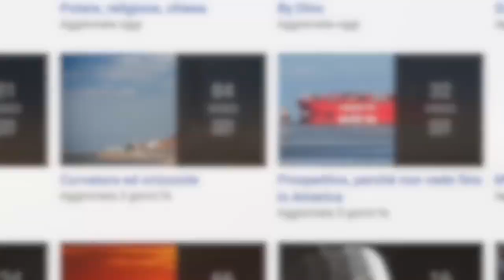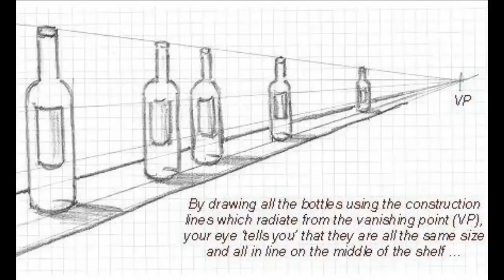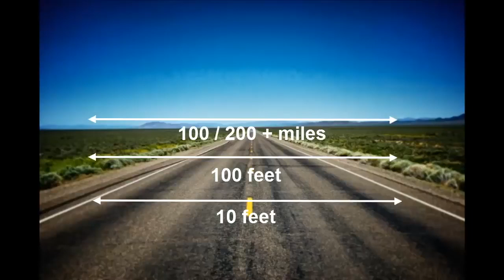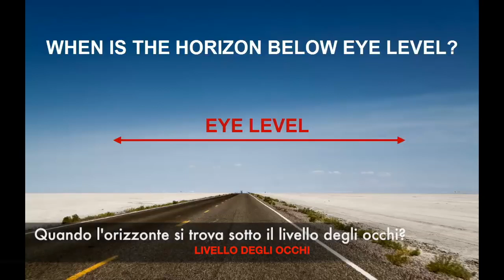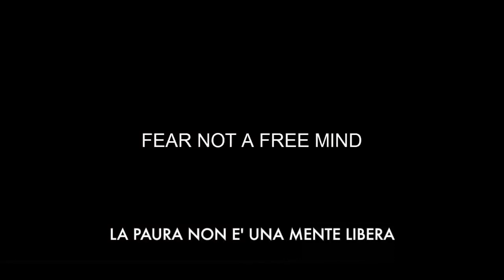L'ORIZZONTE E LA PROSPETTIVA, CONFERMANO CHE LA TERRA E' PIANA!